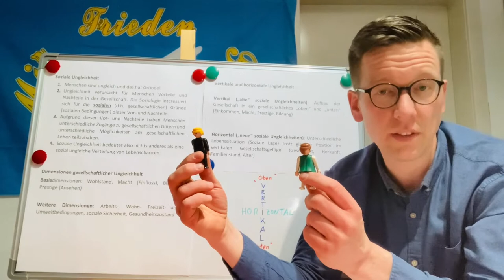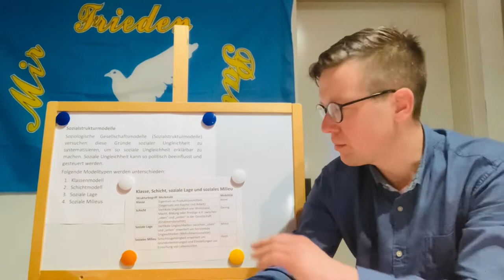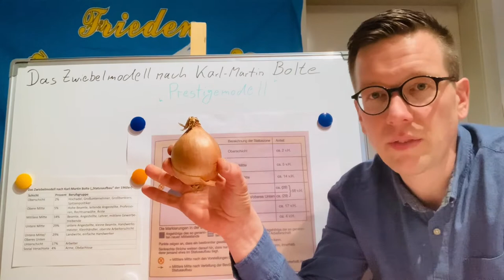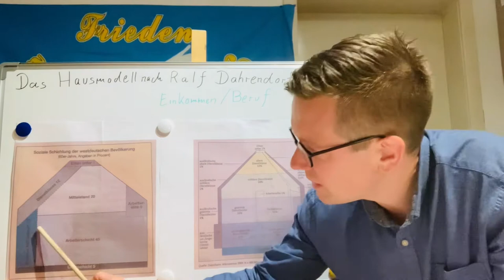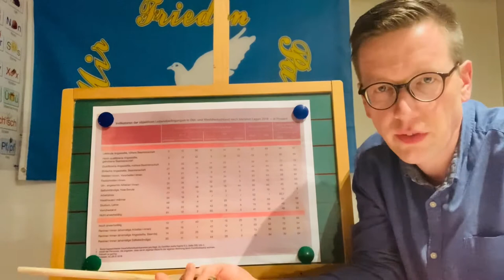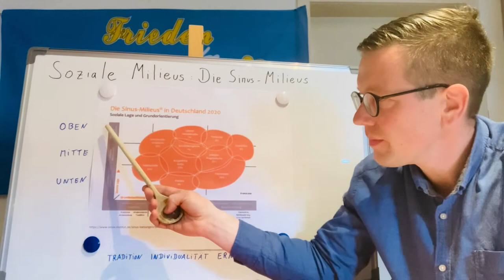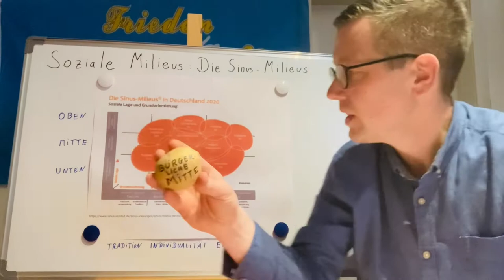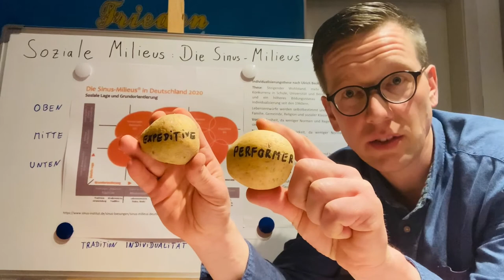9. WiSoPOLITIK MrG?: Soziale Ungleichheit und Gesellschaftsmodelle Abitur SOWI Sozialkunde 👨‍🏫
Liebe Schülerinnen und Schüler,

hier findet ihr ein Video zum Thema "Soziale Ungleichheit und Gesellschaftsmodelle". Im Abitur werden gerne Dimensionen sozialer Ungleichheit, der Unterschied zwischen vertikaler und horizontaler Ungleichheit und natürlich die Gesellschaftsstrukturmodelle abgefragt. All das wird hier Thema sein. Besonders interessant sind die Sinus-Milieus. Eine gedankliche Selbsteinordnung sei hier ausdrücklich als Übung erwünscht.

Viel Spaß

Euer Mr G

00:00 Grußwort
00:55 Soziale Ungleichheit und Gesellschaftsmodelle
02:00 Dimensionen gesellschaftlicher Ungleichheit: vertikale und horizontale Ungleichheit
04:29 Gesellschaftsmodelle
07:40 Das Klassenmodell nach Karl Marx
12:04 Schichtmodelle
14:57 Das Zwiebelmodell nach Karl-Erwin Bolte
17:49 Das Hausmodell nach Ralf Dahrendorf
22:22 Das Konzept der sozialen Lagen
33:06 Milieumodelle
44:14 Anwendungsbeispiele der Gesellschaftsmodelle
47:36 Ausblick: Die Individualisierungsthese und die Bedeutung von Gesellschaft